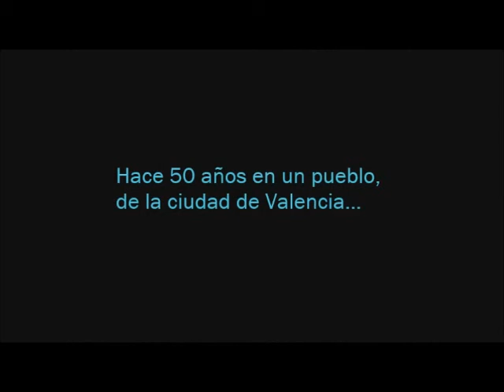Colegio Santa Ana INTRO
Intro del vídeo-presentación del libro de los 50 años del colegio Santa Ana y San José de la Montaña de Albal, en febrero del 2015.